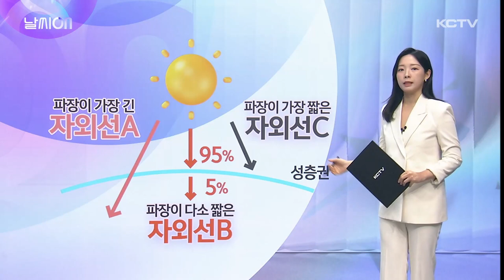날씨ON (자외선 지수)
요즘 맑은 날씨가 지속되면서 자외선 지수가 부쩍 높아졌습니다.

어제부터 매우 높음 단계를 보이고 있는데, 오늘도 매우 높음 단계이고, 내일도 온통 빨간색으로 매우 높음 단계가 예상되고 있는데요.

물론 자외선은 1년 내내 주의해야 하지만 지금부터 여름까지 지표면에 도달하는 햇빛의 양이 가장 많기 때문에 자외선 차단에 신경써야 합니다.

특히 5~6월에 조심해야 할 자외선과 7~8월에 조심해야 할 자외선이 따로 있는데요.

자외선에도 여러 종류가 있기 때문입니다.

파장이 가장 길어서 지표면까지 오는 자외선 A

파장이 다소 짧아서 대부분 오존층에 흡수되는 자외선 B

우리가 조심할 건 이 두가지인데,

자외선 A의 경우 여름철인 7~8월보다 5월과 6월에 그 양이 더욱 많기 때문에 지금 이 시기 가장 주의가 필요합니다.

자외선 B의 경우 우리가 잘 알다시피 7월과 8월에 양이 가장 강력해집니다.

그래서 시기에 맞춰서 자외선 차단제를 잘 사용해야 하는데요.

선크림에 보면 PA 지수가 있고, SPF 지수가 있죠.

PA는 자외선 A의 차단지수로, +가 많을 수록 자외선 차단 효과가 높기 때문에 5~6월에는 이 PA가 높은지 잘 확인할 필요가 있고요.

SPF는 자외선 B차단지수를 말하니까요.

7~8월용 선크림을 구매할 때는 이 지수를 잘 확인하면 되겠습니다.

[토요일 날씨]
오늘 날씨가 참 좋았는데 이번 주말도 내내 맑은 날씨가 이어지면서 자외선 지수가 매우 높음단계까지 오르겠습니다

내일은 맑은 날씨 속에 낮기온이 23에서 24도까지 오르겠고요.

[일요일 날씨]
일요일인 모레도 맑은 가운데 낮기온이 25도까지 올라 다소 덥겠습니다.

[건조주의보]
오늘 오전에 제주 산지와 북부중산간에 건조주의보가 내려졌는데 당분간 맑은 날씨가 지속되면서 대기가 더욱 건조해질 수 있으니까요.

산불 등 각종 화재 예방에 각별히 주의하시기 바랍니다.

[주간날씨]
다음주는 모처럼 비소식 없이 계속 구름 많거나 맑은 날씨가 이어지겠습니다.

다음주 낮기온은 23에서 25도로 평년과 비슷할 전망입니다,